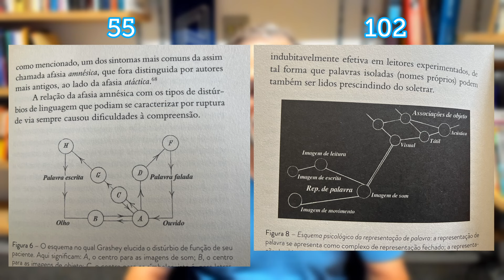Objeto-fonte da pulsão